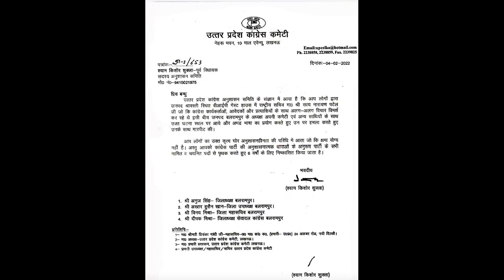UP Election| Balrampur Congress के नेताओं ने अपने राष्ट्रीय सचिव को पीटा | टिकट नहीं दिया तो लगाई..